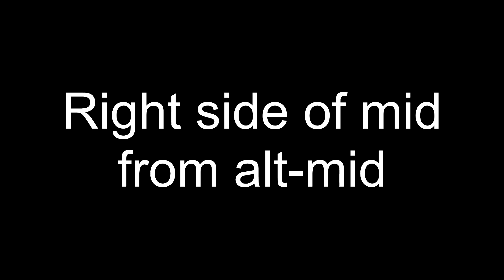4 basic smokes for Infernew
Not claiming that i was the first to find these, i just want to share them